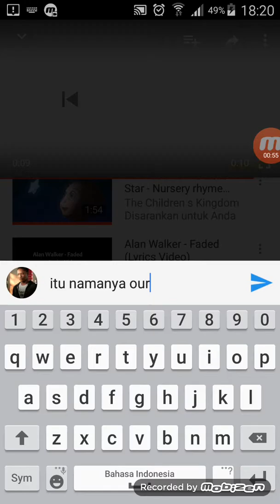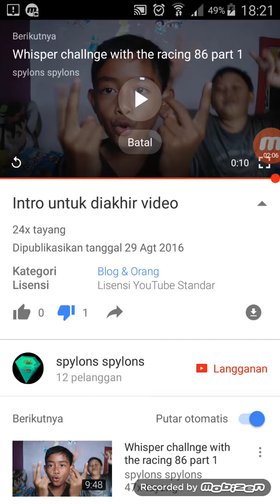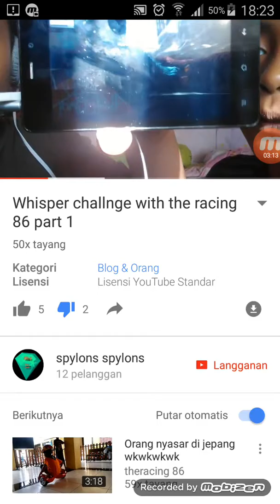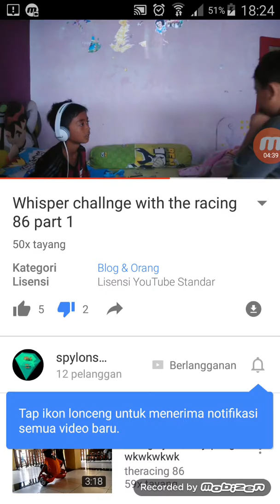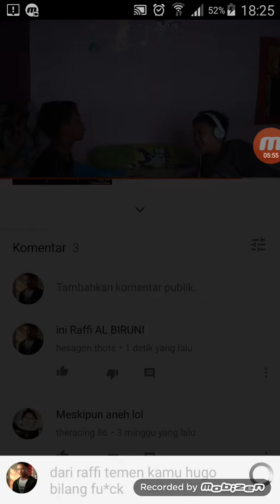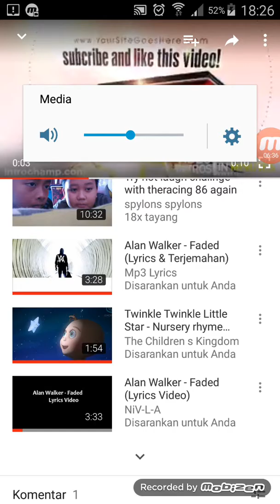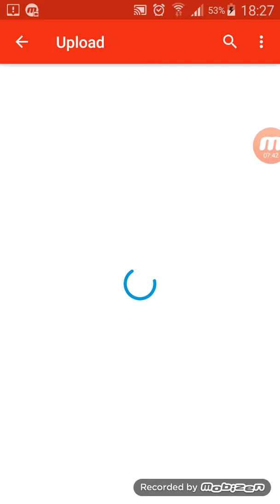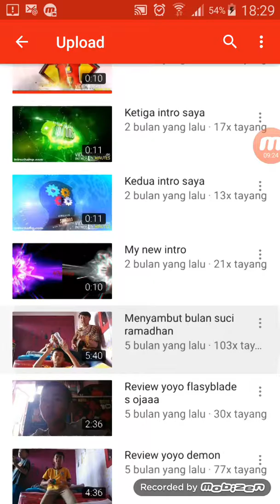Watch time#1 ngebahas channel spylons spylons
Ok halo balik lagi di HEXAGON THOTS kita akan watch time.mari kita simak videonya

KOLABORATOR:spylons spylons

~stay clasicc